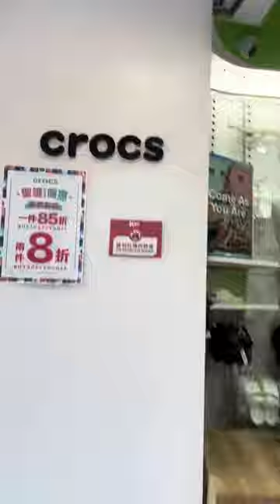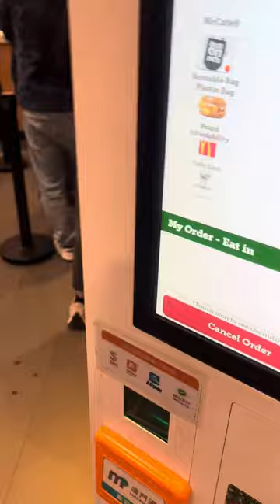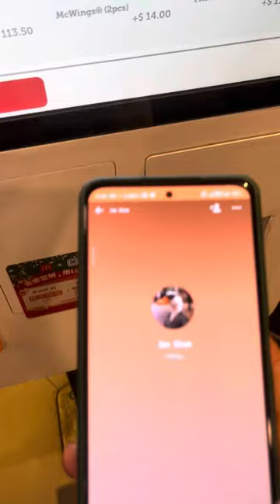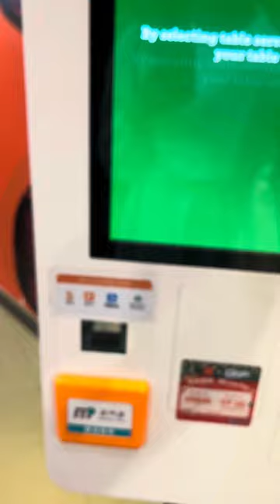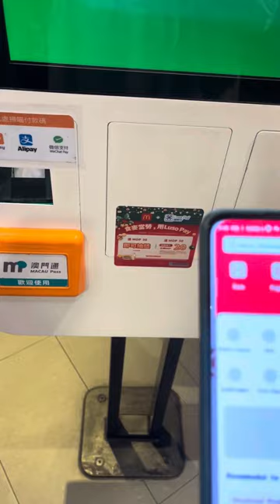Rest day mini vlog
Gala/window shopping/fooodtrip/pray/outfit check